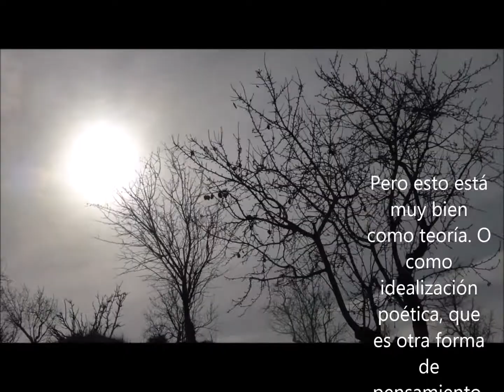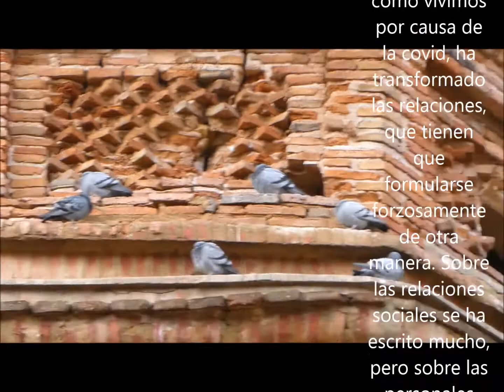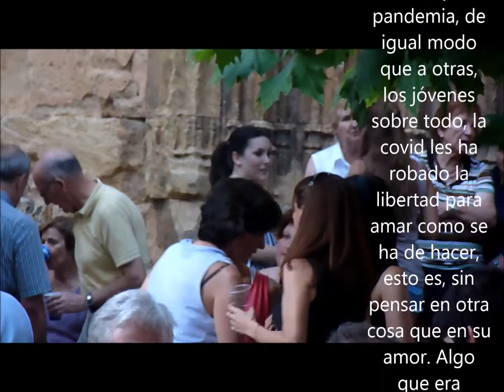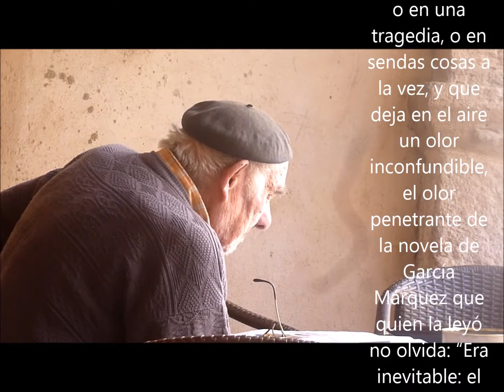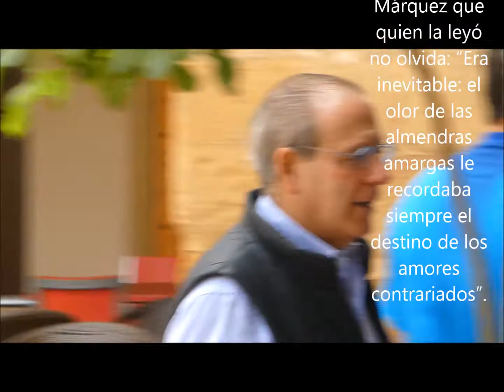El amor en tiempos de covid 2